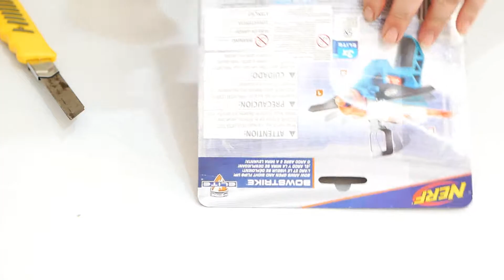UNBOXING NERF BOW STRIKE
nerf bowstrike